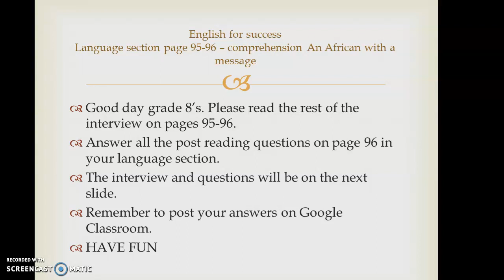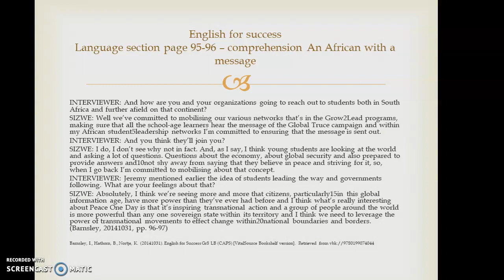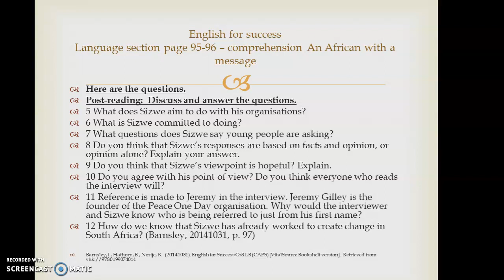Grade 8 English Comprehension An African with a message 23 April 2020